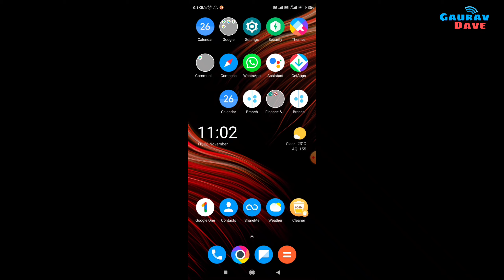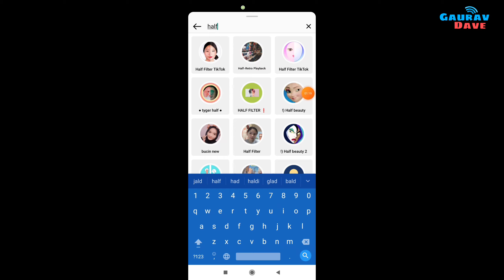Filter Vs No Filter Instagram Reel Ediing | Half Filter Effect Use in Insta Reel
Filter Vs No Filter Instagram Reel Ediing

Half Filter Effect Use in Insta Reel